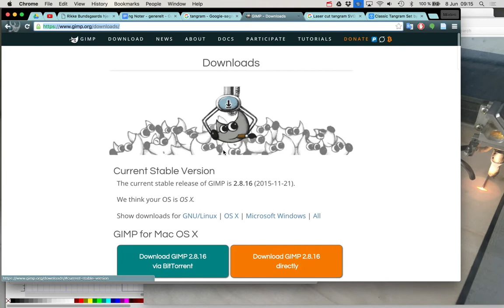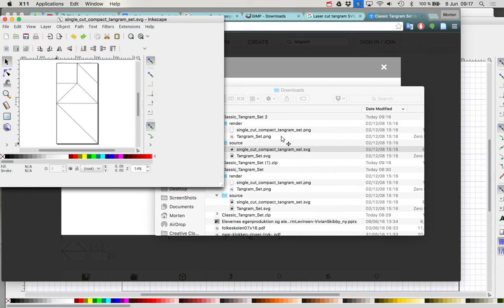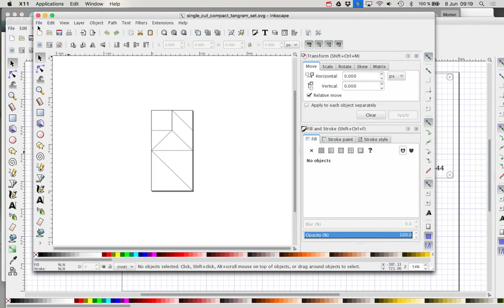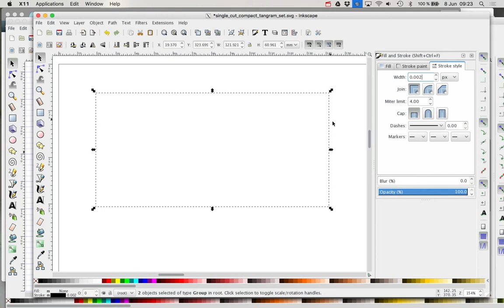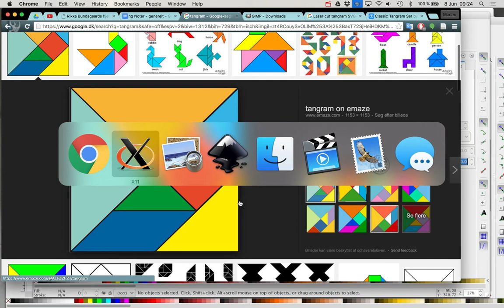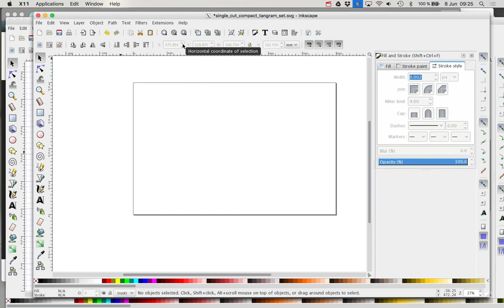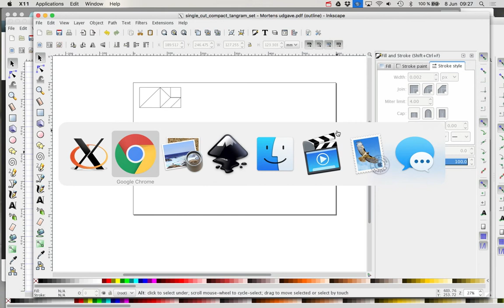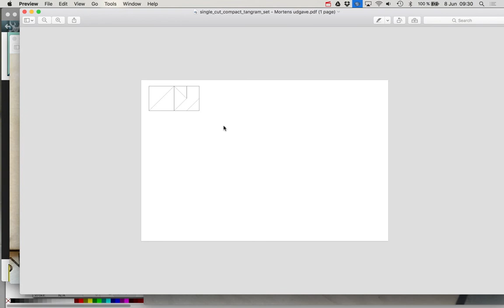Tangram: Laser cut i FabLab CPH